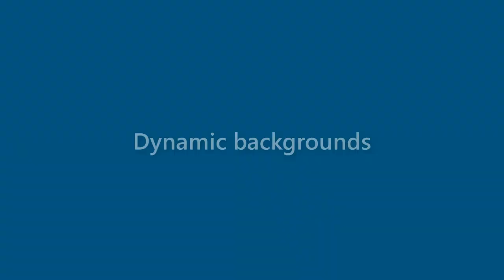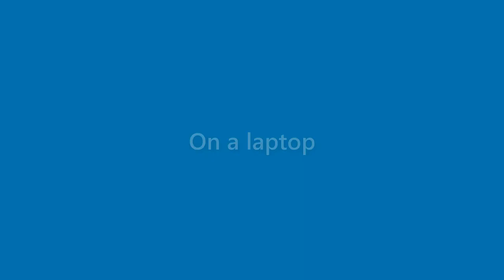Beau Foley - appearance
Name Look - Beau Foley - appearance. In this video we present "Beau Foley" name look and feel in various scenarios.
This video will cover:
How does "Beau Foley" look as a personal letterhead?
How does "Beau Foley" look on a business card?
How does "Beau Foley" look on a computer/laptop screen?
How does "Beau Foley" look with different background colors?
How does "Beau Foley" look with various fonts?